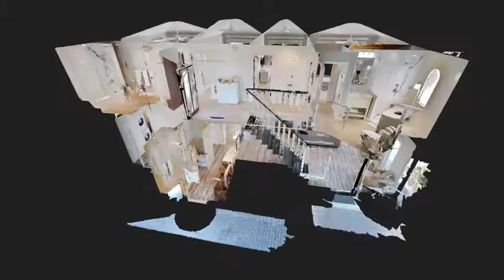Serenity Now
Visit this beautiful property with a 3D tour.